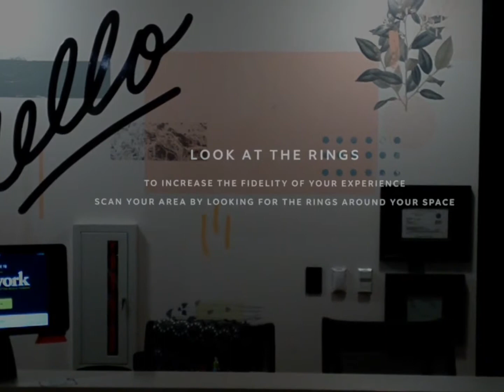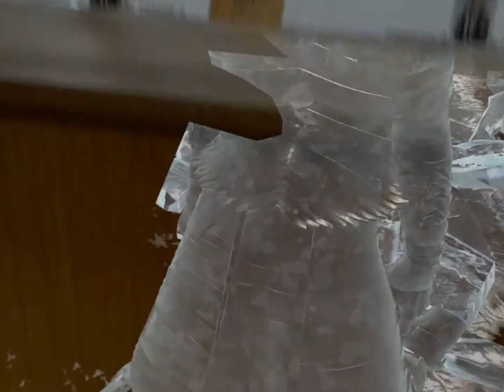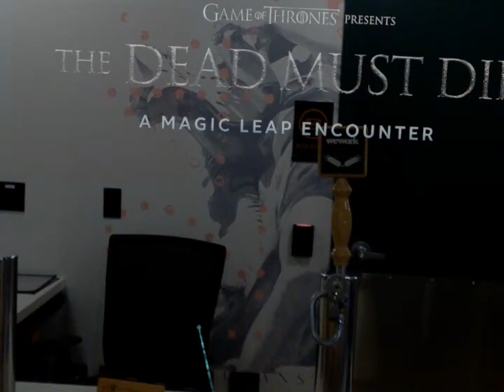Game of Thrones Mixed Reality